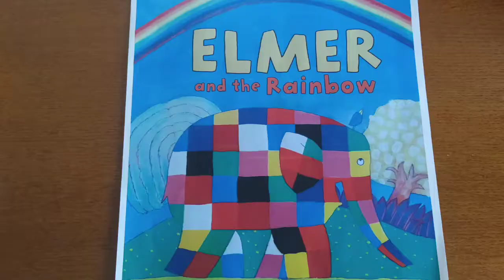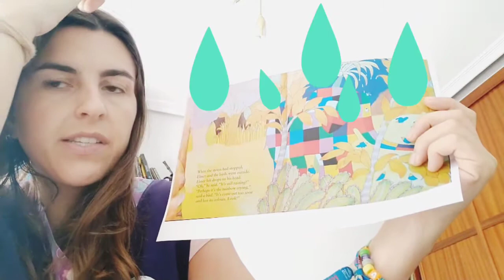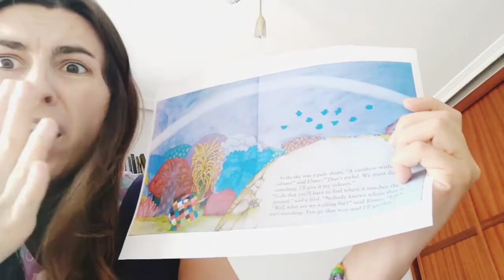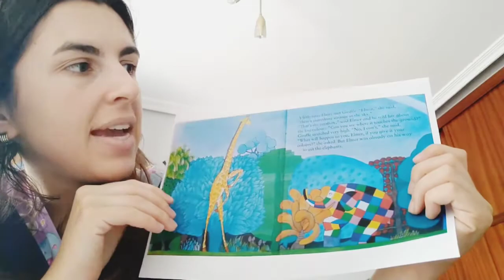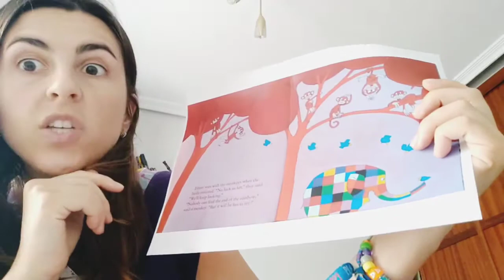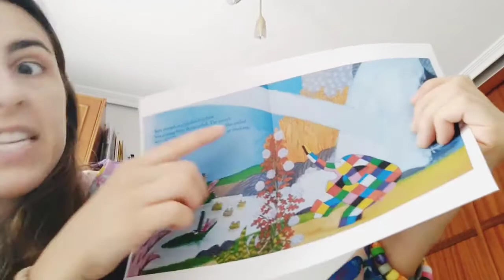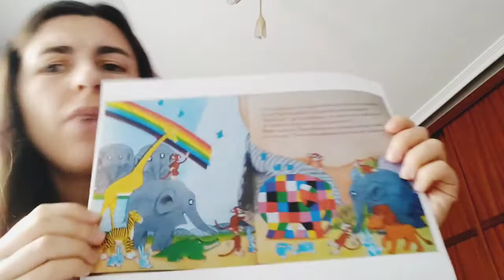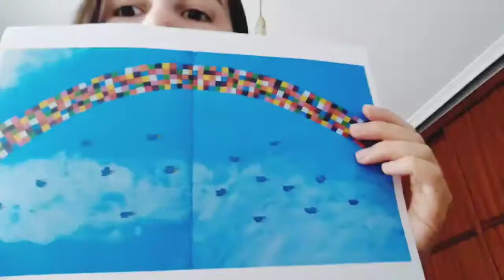Story: Elmer and the rainbow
A story about Elmer trying to bring back all the colours of the rainbow
Story: Elmer and the rainbow - David Mckee